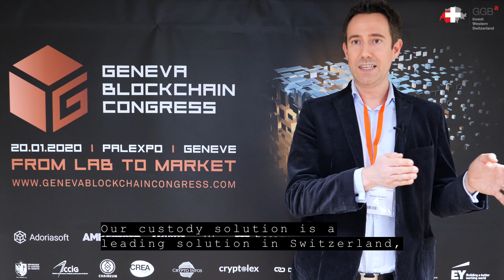Sébastien Dessimoz (Taurus Group) on Regulated Marketplaces and Tokenized Securities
On the occasion of the Geneva Blockchain Congress 2020, Mr Sébastien Dessimoz, co-founder and managing partner of Taurus Group SA, spoke on the importance of having a regulated marketplace to allow the trade and exchange of tokenized securities.

With an international network of experienced and passionate professionals, the GGBa promotes Western Switzerland throughout the world.